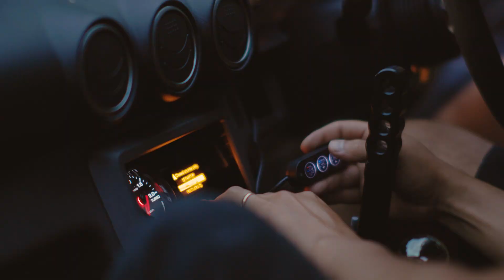ACELERANDO O S15 SEM VER NADA! ROTINA DE OFICINA - EPISÓDIO 3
Nesse novo quadro do canal voces vão acompanhar os bastidores e a rotina da oficina SideX Japan.

Em apenas 1 dia mais de 3 carros foram finalizados e direito a teste ainda em um carro após o horário normal de trabalho